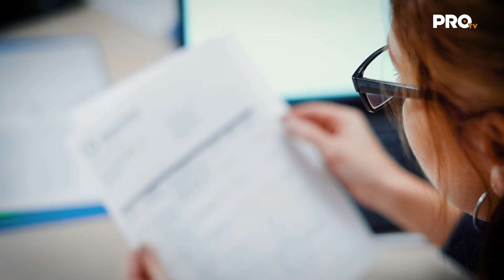Remarca | Especial Expertos Legales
Remarca cuenta con 14 años de liderazgo en la protección de marcas, patentes y derechos de autor. Con sedes en León, San Luis Potosí y Ciudad de México, ofrecen servicios legales especializados a nivel nacional e internacional.

Visita y conoce más de los servicios que ofrecen